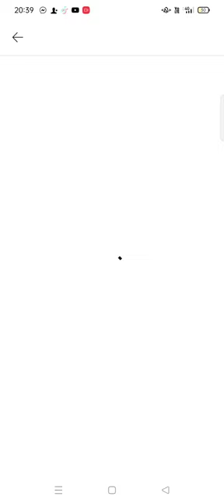Record 2024 09 01f含#興國高中 活動影像紀錄片 目錄 春聯詩句 資料